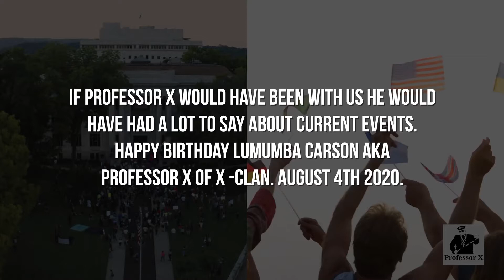The reality TRAEDONYA! FT. Professor X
The Reality depicts a tale of of 2 worlds. On the left side we see the blacklivesmatter protest that have enveloped our global community during this time of the Covid-19 pandemic. The untimely murder of Georgefloyd in Minneapolis and BreannaTaylor in Kentucky in her own home. The right side of the visual depicts an opposite reality.
Professor X the featured MC of XClan fame came from a background of socialjustice. His father was activist Sonnycarson of Brooklyn.NY. On this song he collabs with his old XClan member TRAEDONYA! for this thought provoking song. The visual shows the dual world we live in. WHATISYOURREALITY/
For details

The reality of biology | the realty family song |the reality of ming
define real life
the reality of biology
the reality house
the reality edit audio
the realty family song
reality check through the skull
the reality of biology reaction